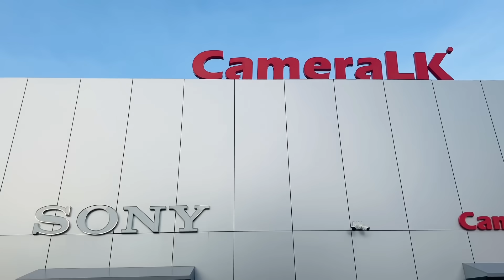හැමදේම රහසක් | Insta 360 x3 | Action camera | CamaraLK